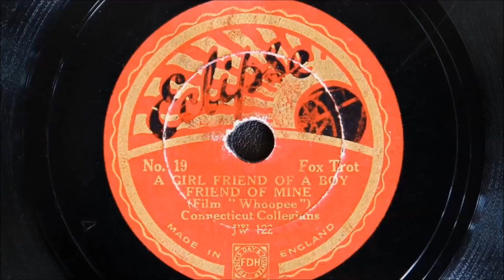Connecticut Collegians (Jay Wilbur) - A Girlfriend of a Boyfriend of Mine (1931)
Recorded in London on 2nd February 1931
Personnel:
Jay Wilbur directing; Max Goldberg and Bill Shakespeare-trumpet / Ted Heath or Tony Thorpe-trombone / Laurie Payne, Jimmy Gordon and George Clarkson-reeds / Norman Cole-violin / Billy Thorburn or Pat Dodd-piano / Bert Thomas-banjo / Harry Evans-brass bass / Jack Kosky-drums / Les Allen-vocal

Played on a Garrard 401 idler drive turntable with an SME 3009 tonearm fitted with a Grado Prestige 78E phono cartridge designed for playing 78s.  Turntable refurbished by Dominic Harper, Northwest Analogue, Preston, UK